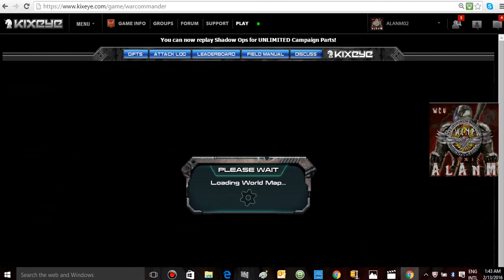SHADOW UPS RED LUKOST 70 I GOT THE ELITE SANDSTORM BY, ALANM